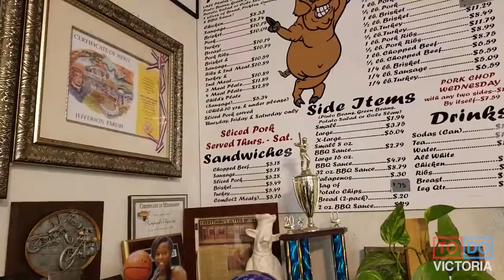Mental health issues discussed at Mumphord's Place BBQ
The Center of Peace Victoria held its second Conversations Over Coffee event at Mumphord’s Place BBQ on Friday, May 17. A few dozen people gathered over dinner, to discuss mental health and the stigmas that surround it. Founder and Executive Director, Danna Cole, began the initiative with the hopes of, “bringing people together for meaningful conversations.”

Video produced by Cassie Cutchen